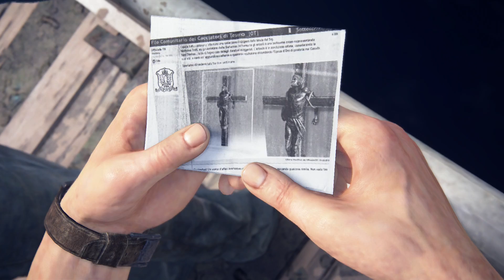Uncharted 4 A Thief's End Ep 5 Hector Alcazar